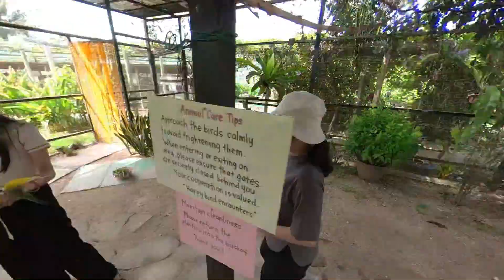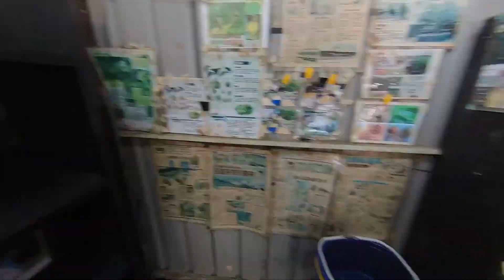Hidden Gems of Balik Pulau, Penang | 6 Must-Visit Places!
Explore the beauty of Balik Pulau with these six must-visit spots! From Audi Dream Farm to stunning hilltop views, each destination offers a unique experience for travelers seeking tranquility and natural beauty in Malaysia.

00:00 Audi Dream Farm
05:12 Kim Seng Kopitiam
05:28 Ghee Hup Nutmeg Factory
05:56 2 Acres Cafe
07:39 Pantai Malindo Balik Pulau
09:19 Balik Pulau @ Viewing Area
10:28 Ending